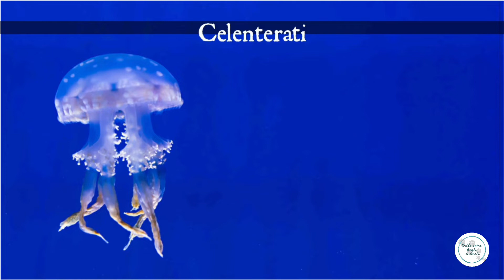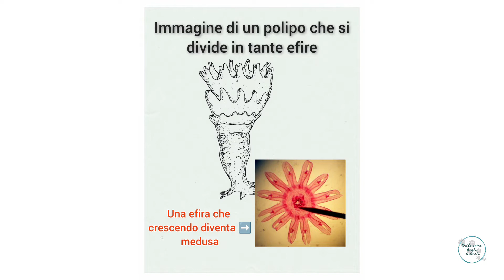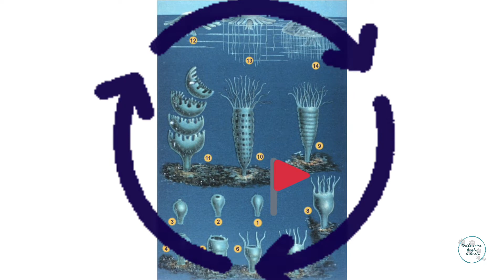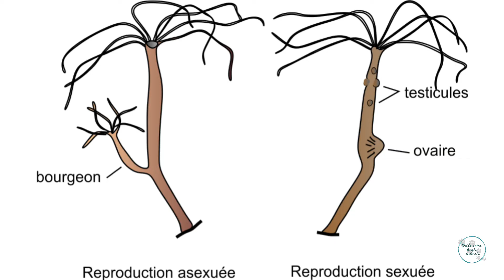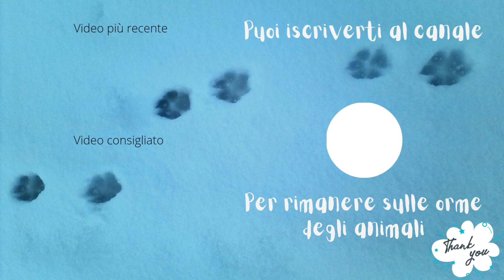🌊MEDUSE Ep.2 "Come si riproducono" e "Cosa è la Caravella portoghese"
Ciao a tutti!  In questo video troverete dei chiarimenti riguardanti le meduse, ma non solo. Scopriremo anche cosa è la Caravella portoghese, visto che non è una medusa e cosa sono i polipi, poichè c'è da distinguere tra polipi e polpi che come vedremo non sono la stessa cosa. Spero che il video vi pisccia e aspetto nei commenti per parlare insieme di queste particolari creature.
 Un saluto e a presto!

CAPITOLI
0:00 introduzione
0:15 correlazione tra polipi e  meduse
1:16 ciclo riproduttivo dei Celenterati o Cnidari
2:25 che fine fanno le meduse
2:47 eccezioni
3:23 cosa è la Caravella portoghese
4:19 Altri Sifonofori nel Mediterraneo